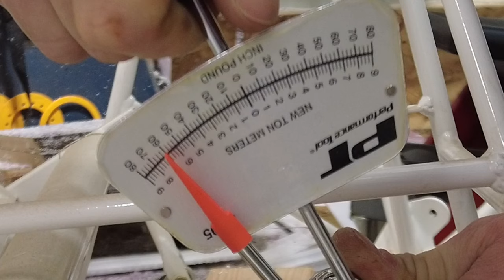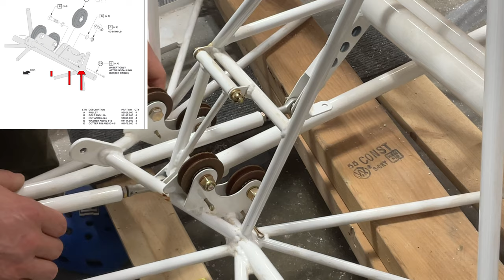#29 Rudder Cable Pulleys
4 Rudder Pedal Pulley Installation

In this video, I’ll be installing the forerunner pedal pulleys that are mounted midship in the fuselage.

Bear with me as I make my way through the video my first of the new year. I hope you all enjoy it and will find many more as enjoyable as this.

Happy 2023!

Special items used in the video listed below:

GRIFITI Nootle Large Univ Tablet Mount

SmallRig Video Cage for iPhone 12 Pro Max
SmallRig Super Camera Clamp Mount
JOBY GorillaPod Action Vid Tripod

2 Pieces Aircraft Safety Wire Pliers
9 Pieces Roll Pin Punch Set
60ml Catheter Tip Syringe w/ Covers
Acid Brushes ⅜” Horsehair
AeroShell - 22 Multipurpose Grease
AFA Tooling Deburrer
Allstar Performance Cleco Plier
Allstar Performance ⅛” Diameter Cleco
Big Gator MINI V-DrillGuide
Bolt Mark by Permatex
Caliper Measuring Tool Digital
Cleco Fasteners 3/32”
DEWALT Step Drill Bit Set, 3-Pc.
Drill America #30 x 12"
Drill America #30 x 6"
Drill America #34 x 12"
Drill America #40 x 6"
Drill America #40 x 12"
Fenix Headlamp
Fenix Tac Flashlight
Fluke Digital Multimeter
ForneyTap Magic Cutting Fluid
Glue Masters Pro Grade Cyanoacrylate
F  U  J  I     S  P  R  A  Y
3005-T70 Q5 Platinum Quiet HVLP Spray System
9960 U-Tube 400cc Gravity Cup Conversion Kit
Air Cap Set 5100-2,4,5 & 6 for T-Series Gun w/ 5137 Carrying Case Bundle
Harbor Freight Pittsburgh 60 piece SKU# 60366
Harbor Freight ½” six flute countersink SKU# 61552
Invisible Gloves hand protector, Part #: 12-15800 - Aircraft Spruce
KEO 53530 Cobalt Steel Single-End Countersink
Klein Tools Wire Cutter/Stripper
Loctite 680
Loctite Blue 242
MegaDeal 2" Spring Metal Clamp
Online Best Service 6" Spring Clamp
Norseman 7pc Acrylic Point Drill Set
Norton Very Fine Cleaning
Performance Tool M195 0-80 in/lb
Powerbuilt HD Roller Seat
Redline Tools - Reamers
.2500 Straight Shank
.3125 Straight Shank
.4375 Straight Shank
Smart Electrician 1200Lmn LED Recharge portable light
Model: LZR10C - SKU 3701976 (Menards)
Starrett Steel Auto Center Punch w/ Adj. Stroke
Spyderco Efficient Value Knife
Starbond ACCELERATOR (Activator)
TCP Global Paint Strainers Fine 190 Micron Tips
T Tulead 63x40mm Machinist Square
U.S. Art Supply Chip Paint Brush
Yost Tools 5” HD Drill Press Vise

@Kitfox Aircraft, @Tesla, @Fuji Spray